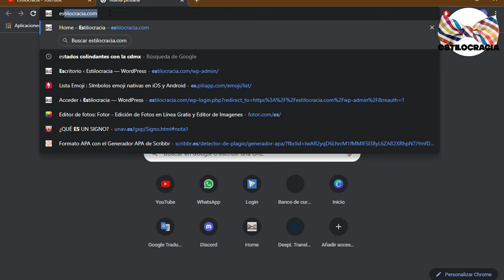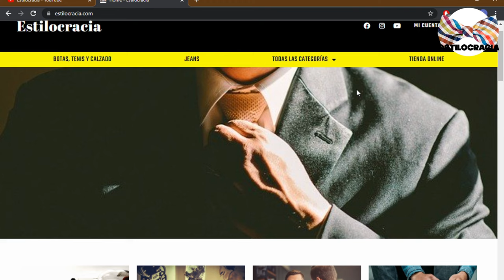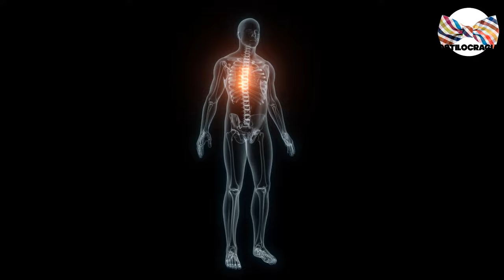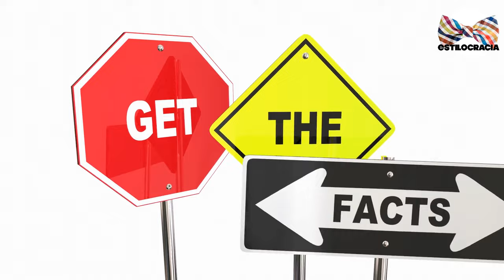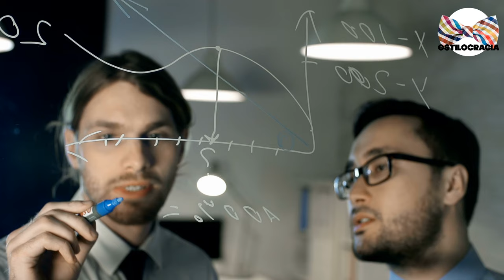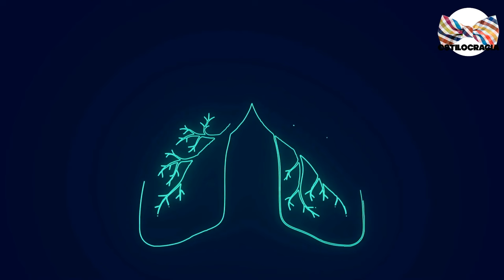CÓMO ser MÁS atractivo A LAS mujeres 🔥🔥 SEGÚN la CIENCIA!!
🔥 ¡SEGÚN la CIENCIA LAS mujeres CONSIDERAN esto ATRACTIVO 👉🏻 !!!

00:00 Inicio
01:10 Viste de rojo
02:06 Déjate la barba
03:02 Mejora tu postura
03:58 No sonrías tanto
05:03 Ve al gimnasio
06:16 Sudar más
07:27 Inclina la cabeza hacia arriba
08:47 Muestra tus cicatrices

Visita nuestro sitio asociado de Amazon para productos de tu interés: